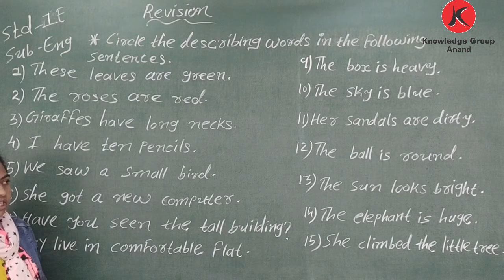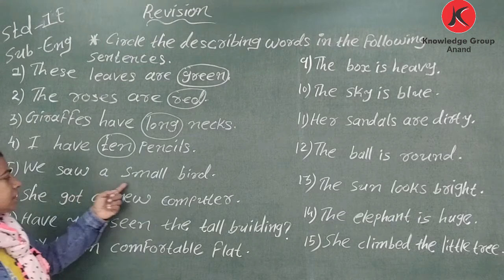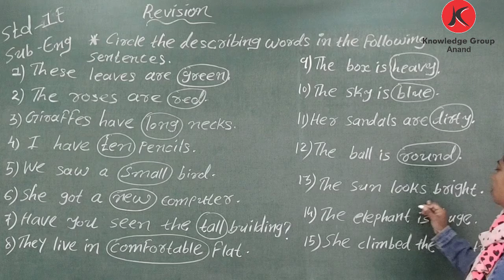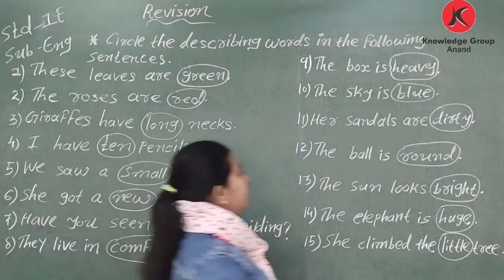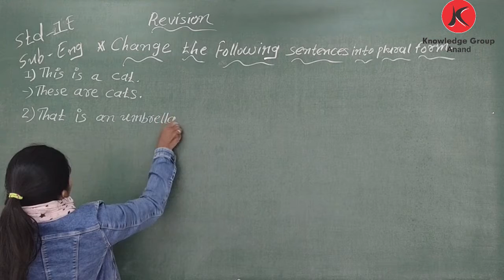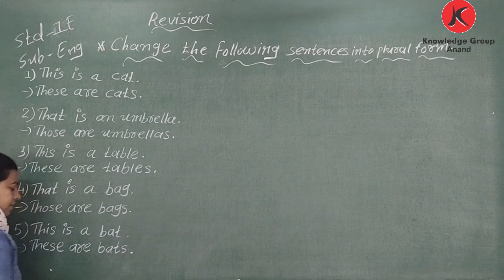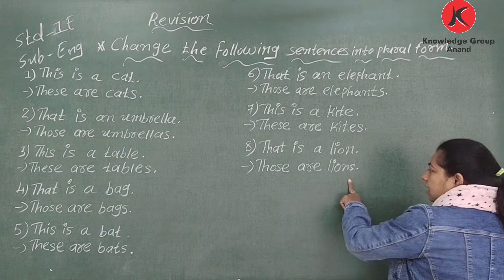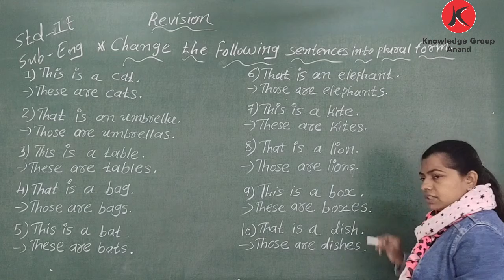Class 1 Eng Med English Revision